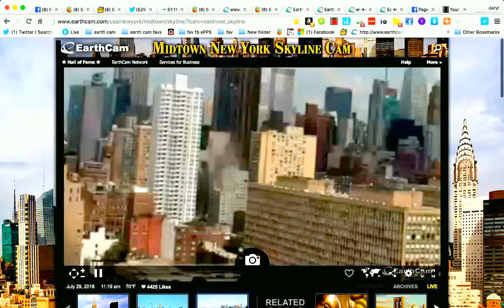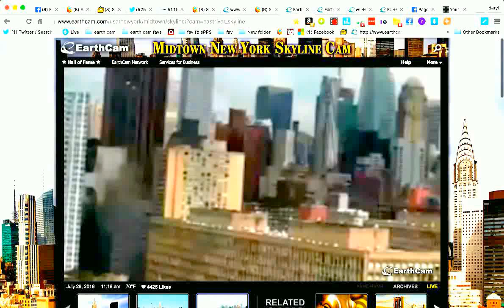strange sounds and motion btwn the buildings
fear and loathing